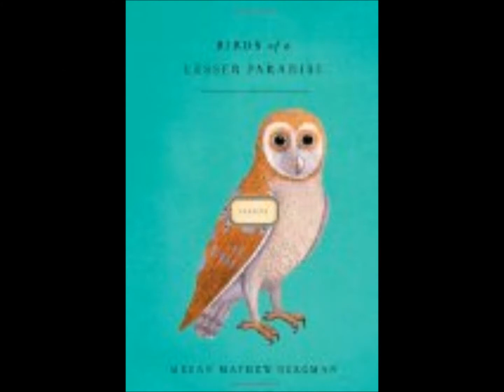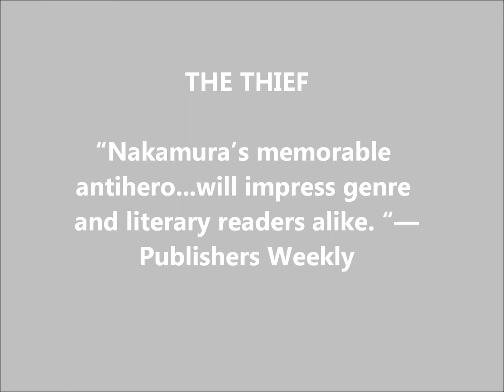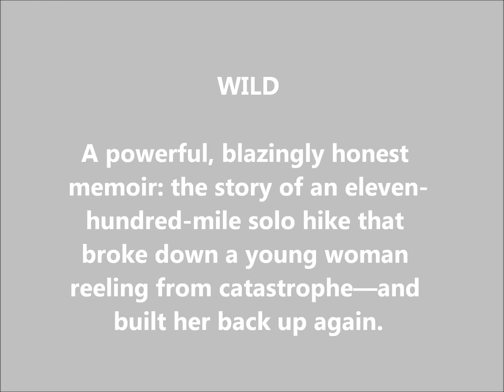Best New Books - March, 2012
In just 2 minutes and 30 seconds you can get a glimpse into the best new books of March, 2012. IFind me (and more books!) at WFSBookseller Online Bookstore